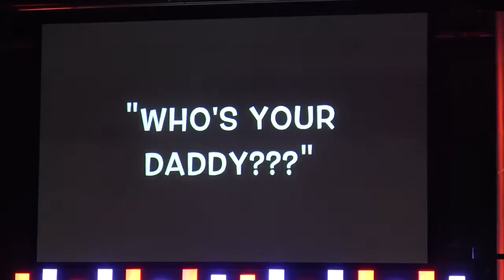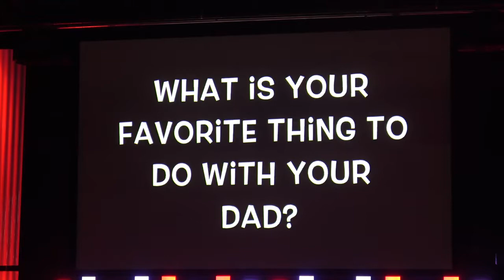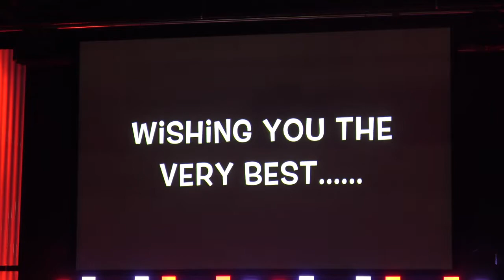Triad Church - Kids Sunday (Father's Day) - 6/18/17 (part 3)